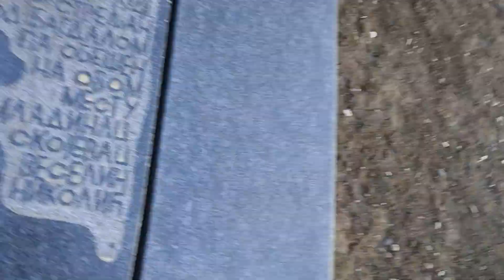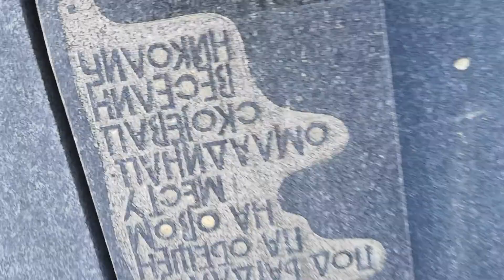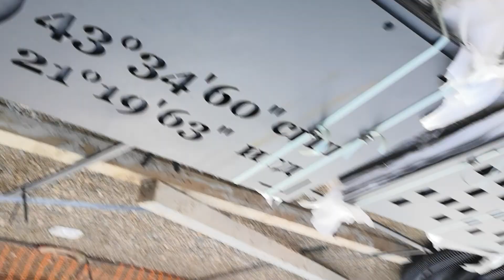Idem Kroz centar grada Neka video sakupi 13 Lajkova do Nedelje